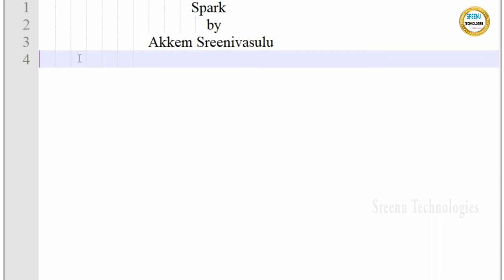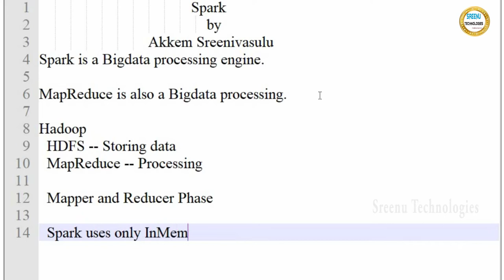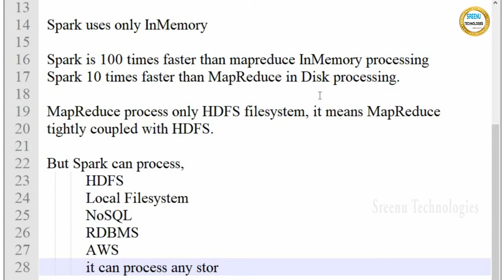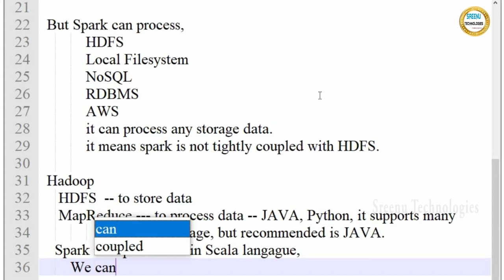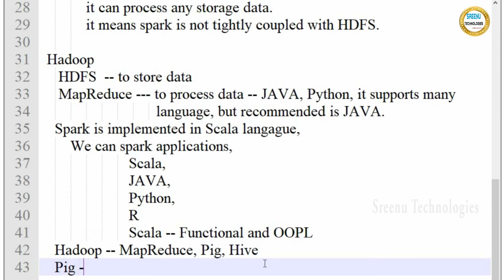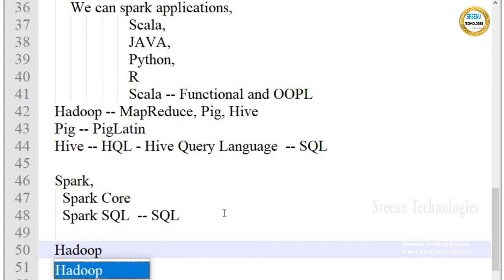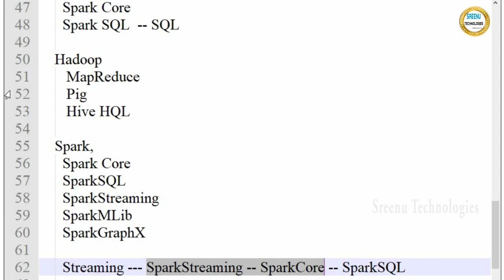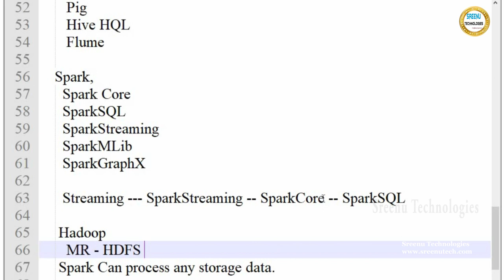Introduction to spark architecture | Spark Training I sreenutechnologies